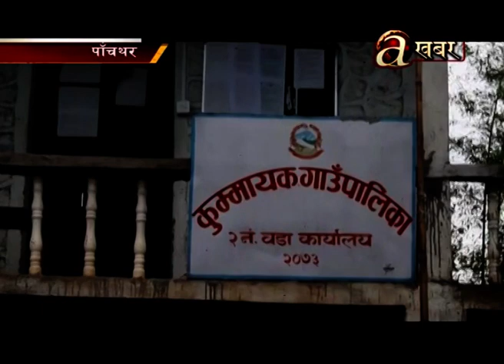बिदेशमा कमाएको पैसाले सिंगो वडावासीलाई स्वास्थ्य सामाग्री